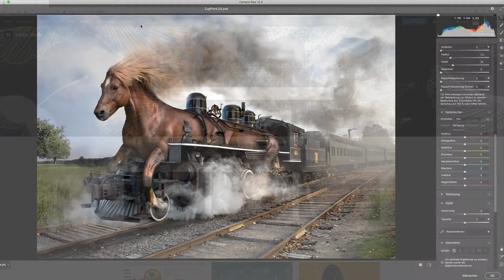Teaser zum Videotutorial für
Ich wurde von AdobeDeutschland eingeladen im Rahmen von StartWithStock ein Tutorial zu produzieren.

Dabei zeige ich Euch wie das neue lustige Wortspiel „Zugpferd“ mithilfe von Adobe Stock Material in @Adobe Photoshop entstanden ist.

First Month Free
Wenn Ihr für Eure spannenden oder abgefahrenen Ideen auch noch nach den passenden Bildern in hoher Qualität sucht, dann testet Adobe Stock einen Monat lang kostenlos